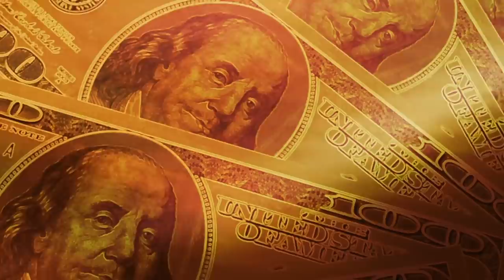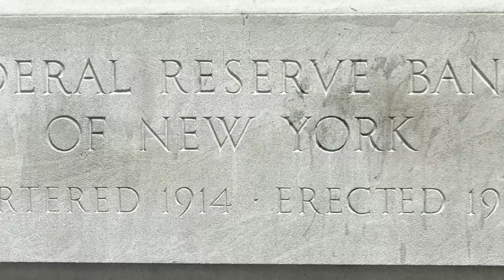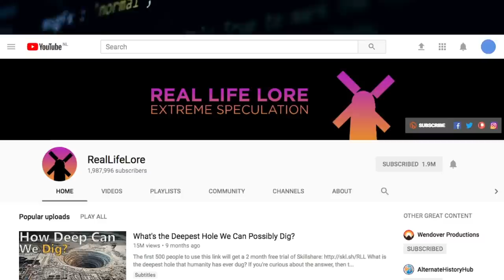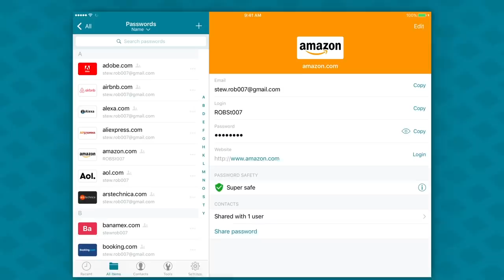What's the Hardest Place to Break Into in the World?